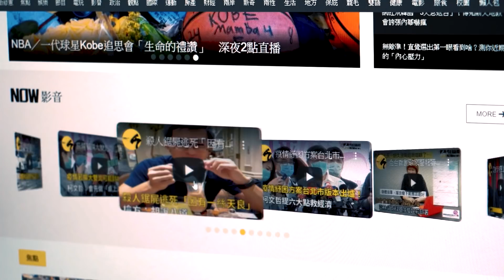雞排妹闖記者會！正面對決翁立友